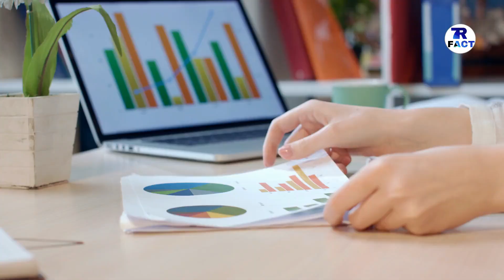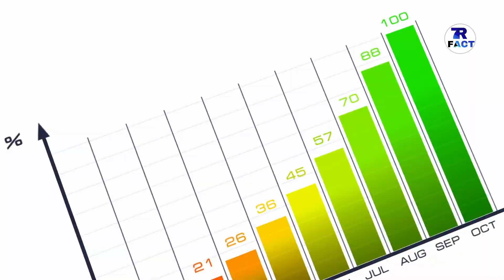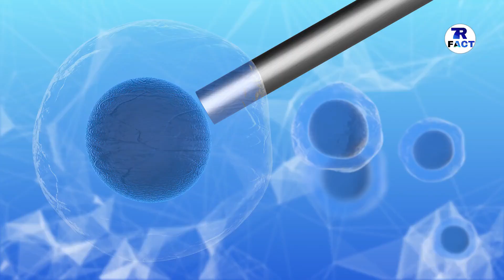BELIZE FACTS IN HINDI || छोटा सा खूबसूरत हसीन देश || BELIZE CUNTRY IN HINDI || BELIZE INFORMATION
HELLO  GUYS  HOW  R  U  ALL  ,  IN  THIS  VIDEO  IM  TALK  ABUT  BELIZE.

DONT  FORGET  HIT :

L-I-K-E

S-H-A-R-E

S-U-B-S-C-R-I-B-E